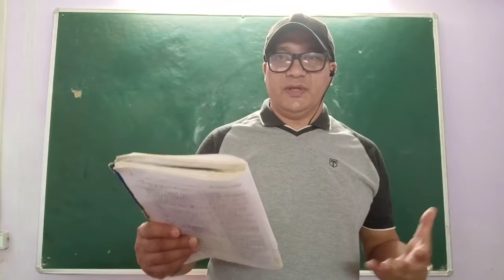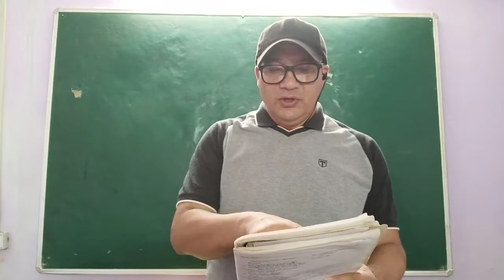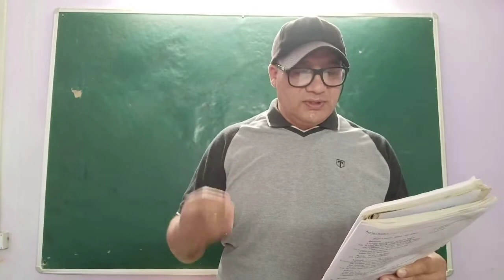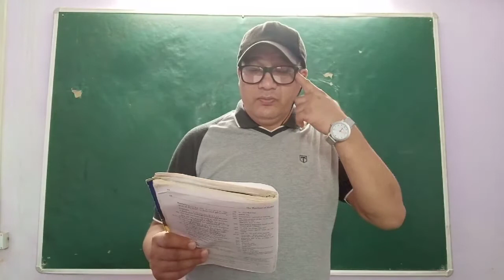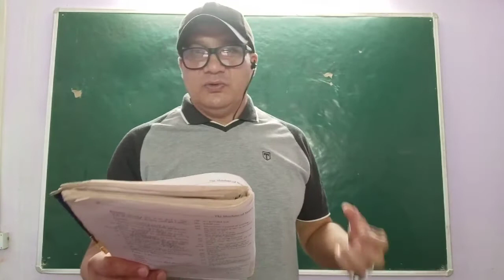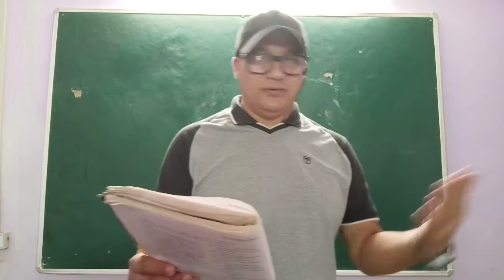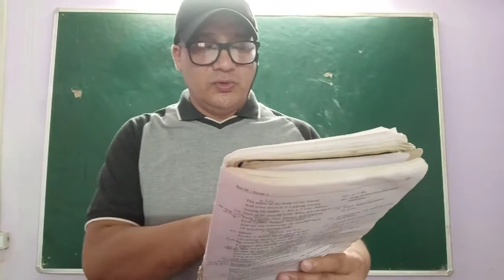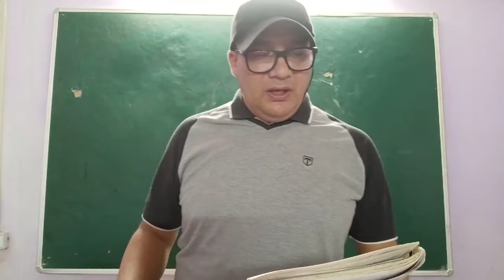Class X,English Literature ,M/V - Act 3,Sc 2 continuee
Explanation by Yogesh Bhitrikoty